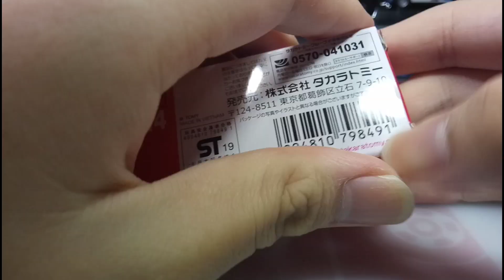(9月新 September new) Tomica unboxing no.114 Toyota Century (Silver)